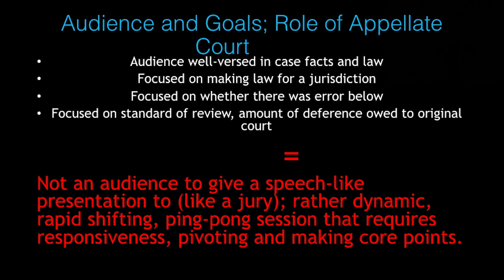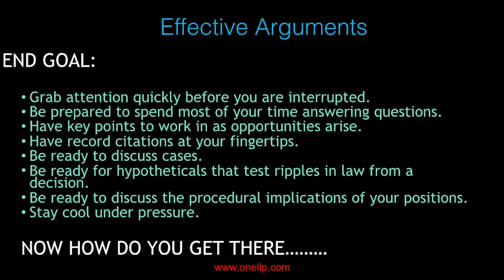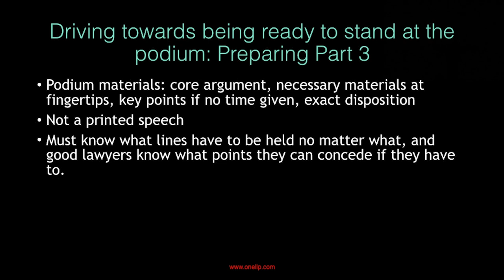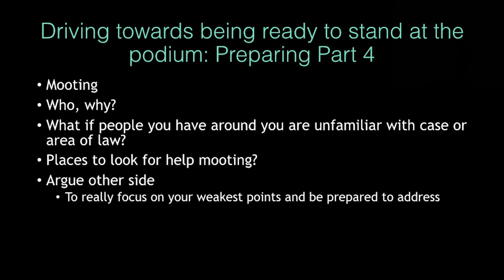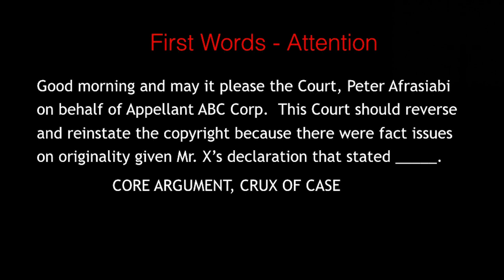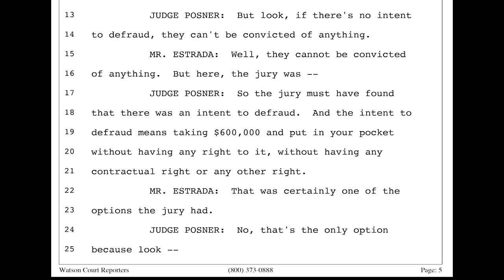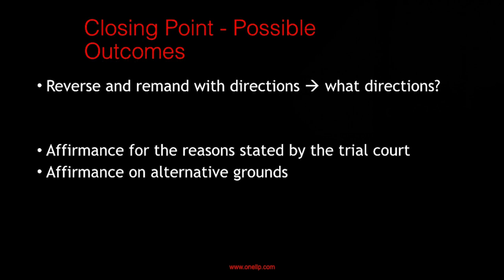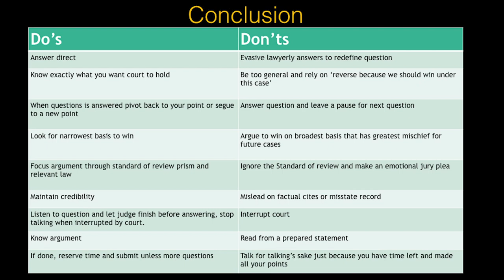Appellate Oral Arguments: Nuts and Bolts and “Do’s and Don’ts”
Whether you’ve won or lost in the trial court, pivoting successfully from trial court to appellate litigator can make the difference between losing and winning your appeal. This course provides sage advice on how to prepare for and present your oral argument to an appellate court to help you win your next appeal.
Presenter: Peter Afrasiabi